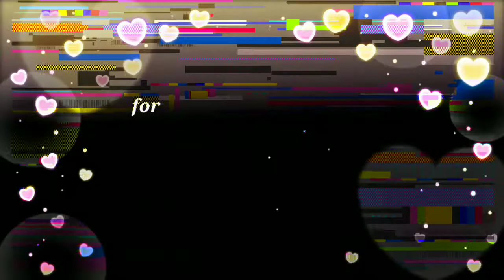Broadcast Damage Green Screen Effect Video Broadcast Damage Effect Green Screen Effects